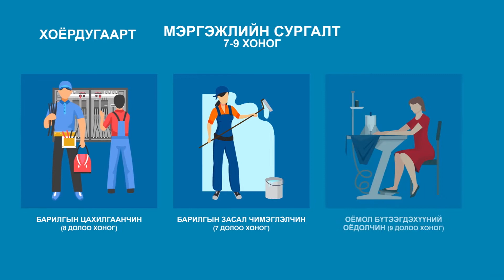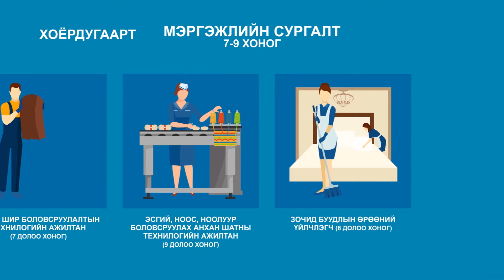urt 2 1